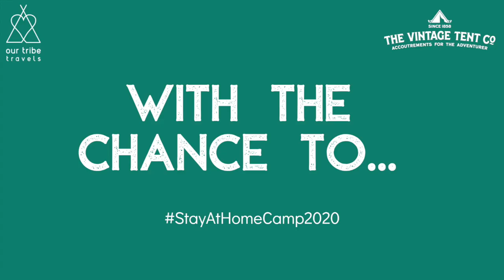StayAtHomeCamp2020 - with the chance to win a family bell tent from The Vintage Tent Company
During this uncertain time of Covid-19, millions of families around the world are homebound for the foreseeable future. Holidays are off limits, but we can still create a mini adventure for our kids in our homes or gardens.
StayAtHomeCamp2020 is a fun competition to create the most resourceful and fun home camp for your kids. Tie those sheets over the washing line, make a tee-pee, get creative with cardboard, decorate with paper chains, home made lanterns, bunting and painted signs.
This is an engaging activity for all of the family and the winning home camp will win a stunning family bell tent from The Vintage Tent Company.
Let's create a unique family adventure for a kids to remember.